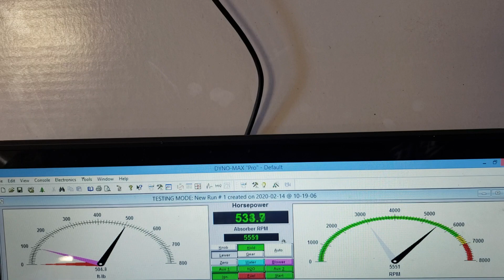Jason Lehrer final